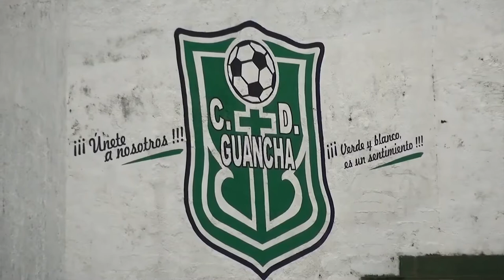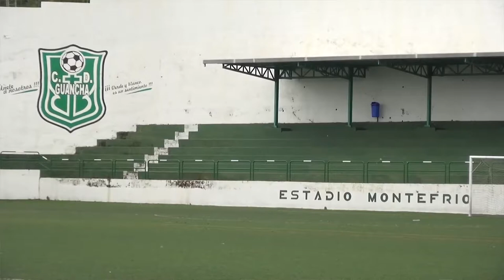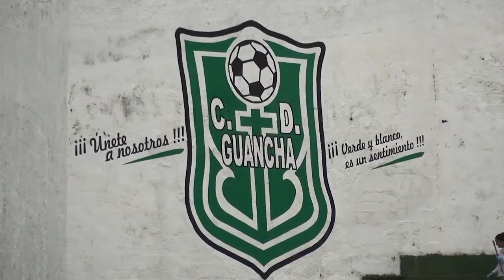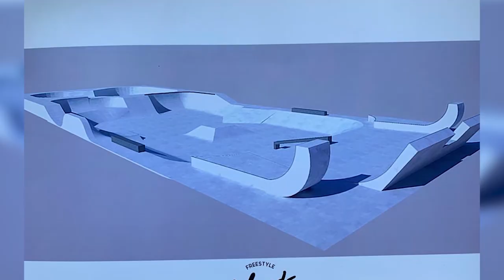Entrevista a Antonio Hernández, alcalde de La Guancha